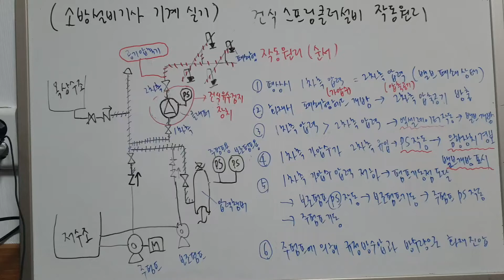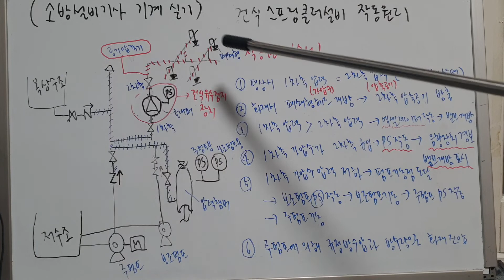[소방설비기계 실기] 건식스프링클러설비의 작동원리(작동순서)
습식스프링클러설비의 작동원리(작동순서)에 대해 알아봅시다